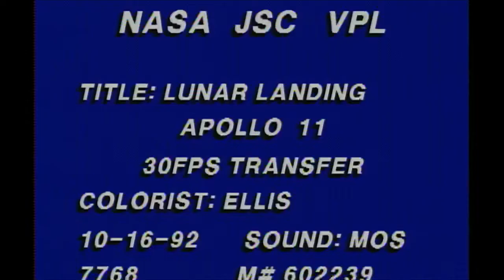Apollo 11 FR7768 Tape 719466